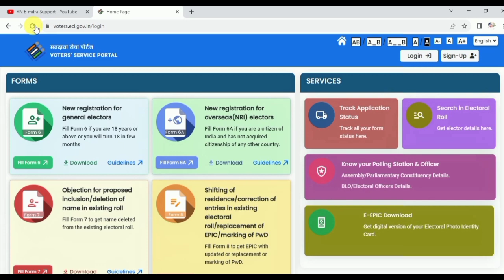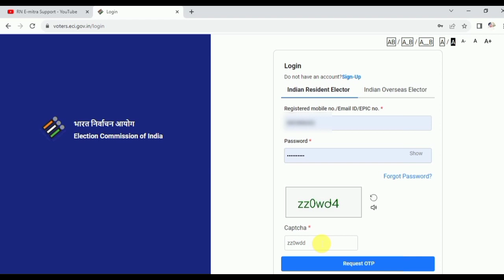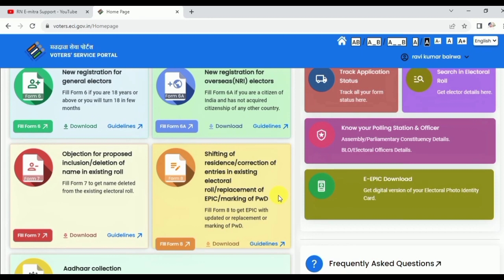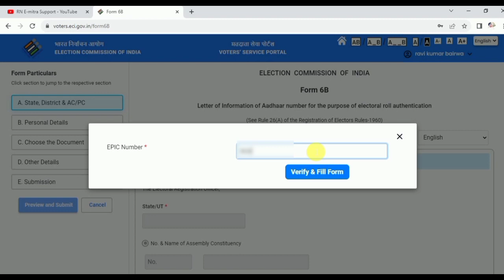Voter card or Aadhar Card link hai ya nahi kaise check Kare 2024 l वोटर कार्ड व आधार कार्ड लिंक चेंक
Cover topic :-
voter card se Aadhar card status check Kare
voter card aur Aadhar Card link check Karen
how to voter card to aadhar link
how to voter id card to aadhar card link
voter ko aadhar card se link kaise kare
voter id ko aadhar card se link kaise karte hain
voter id ko aadhar card se link kaise kare mobile se
voter id ko aadhar card se link kaise kiya jata hai
voter id se aadhar card link
voter card me aadhar card kaise link kare
voter card me aadhar card update kaise kare
aadhar card voter id card
voter card to aadhar card link bengali
voter card to aadhar card link kaise kare